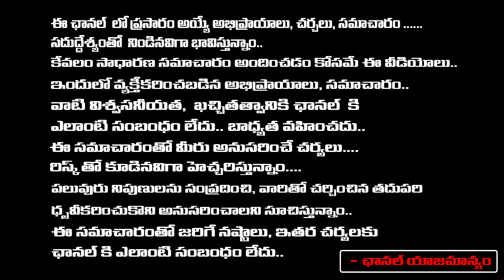ఎన్నికల ముందు భారత రత్న ఎందుకు..? | Bharat Ratna to Sr NTR | First Telugu Digital